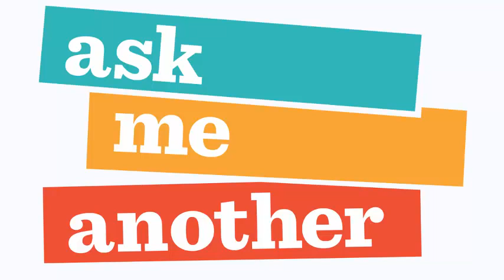11 Ask Me Another Bruce Campbell And Lucy Lawless Ash Vs Evil Dead